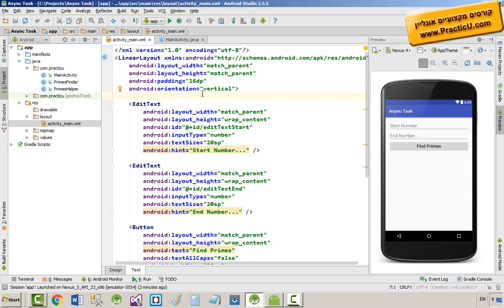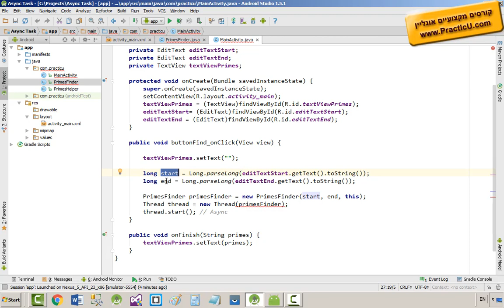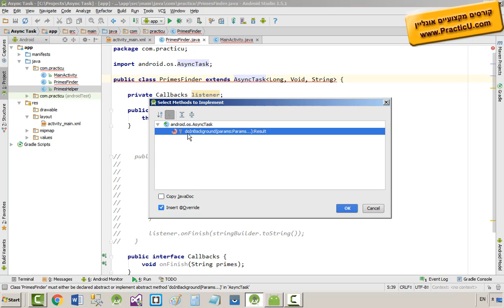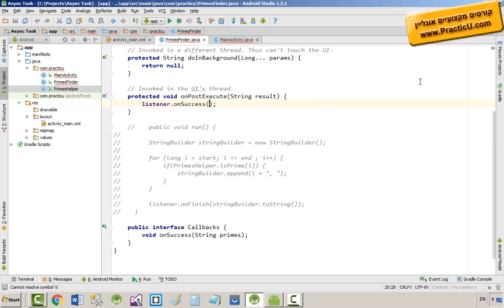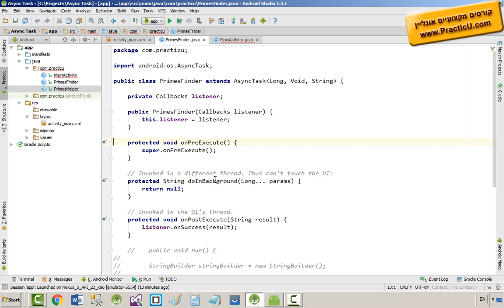הסבר על Async Task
קורס פיתוח אפליקציות לאנדרואיד אונליין ב-Android - JAVA